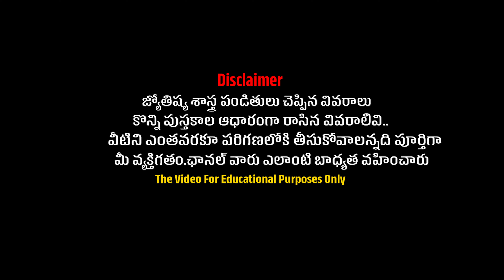ఉగాది పంచాంగ శ్రవణం 2024 నుండి 2025 | Ugadi Rasi Phalalu 2024 | Ugadi Panchangam In Telugu | VBC